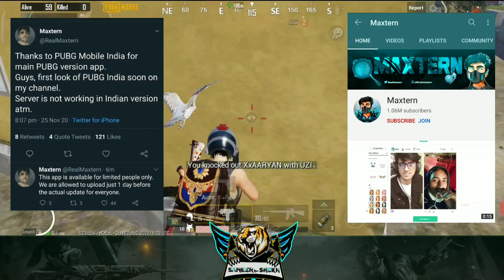PUBG MOBILE INDIA RELEASE DATE CONFIRM | PUBG INDIA DOWNLOAD KARE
When will PUBG come to the mobile play store
Pubg Mobile release
Pubg Mobile unban date
Pubg play store par kab ayega
Play store par pubg kab ayega
pubg server down in india
Pubg india
PUBG Unban in INDIA News
pubg mobile game today update
Pubg Unban kab hoga
pubg india unban news hindi
PUBG Game latest news in india in hindi
PUBG game kab aayega final date news
PUBG game release date
why pubg is banned in India
pubg mobile india download pubg mobile india beta version
pubg mobile india is here
pubg Unban News India
Pubg mobile India play store date
Pubg Indian Version Download
pubg India version data transfer kaise kare
pubg India
pubg mobile India
Pubg unban today news